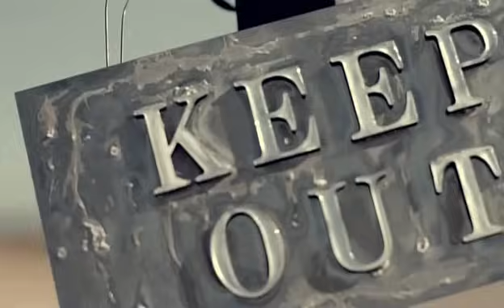ViViD - Across The Border PV [HQ]